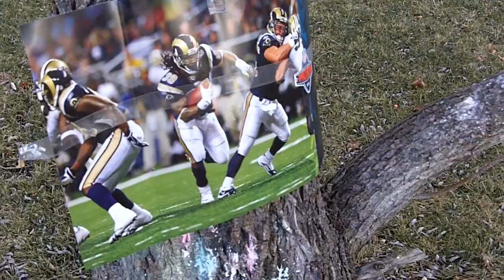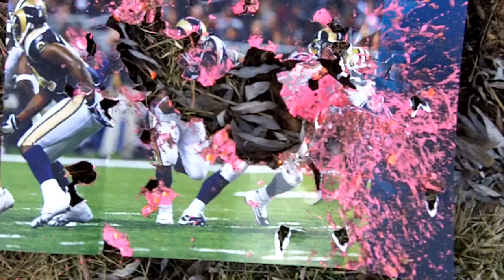Etek Ego Shooting STL Rams Poster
My planet eclipse etek1 ego shooting psp ramp 15 bps at a rams poster taped to a tree...